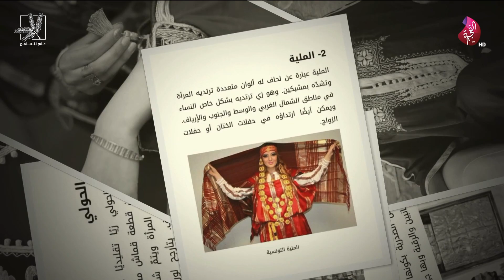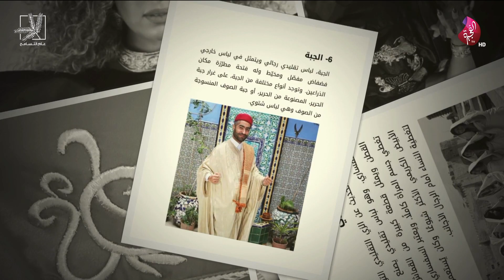شيماء بن عثمان ضيفة برنامج صباح الخير يا وطن 11-07-2019 على تلفزيون الفجيرة